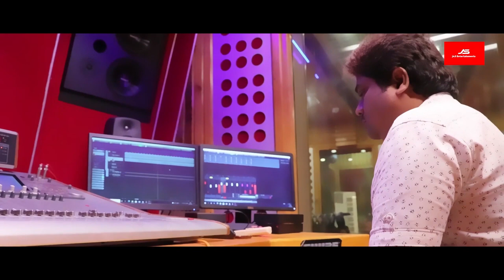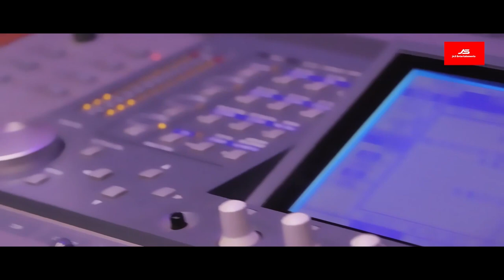Tumi Esechile || Jhuma Chakraborty || Raghab Chattopadhyay || Prithwish Bandyopadhyay || 2021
Audio Credits -
Song : " Tumi Esechile"

Singer : Jhuma Chakraborty
Lyricist : Prithwish Bandyopadhyay
Composer : Raghab Chattopadhyay
Music Arrangement : Raghab Chattopadhyay
Voice Recorded by Deb @ Fusion Pro Studio
Mixed & Mastered by Deb

Video Credits -
Camera and Edit : Laltu Das
Poster Design : Sourav Saha and Prithwish Bandyopadhyay

Presented by : JAS Entertainments

গান - " তুমি এসেছিলে "
শিল্পী - ঝুমা চক্রবর্তী
সুর - রাঘব চট্টোপাধ্যায়
কথা - পৃথ্বীশ বন্দ্যোপাধ্যায়

তুমি এসেছিলে সেই বৃষ্টি ভেজা বিকেলে
আমার দুচোখে স্বপ্ন সাজিয়ে কেন
গেলে চলে ।
মনের গোপনে স্মৃতি বিছিয়ে কেন
গেলে চলে ।

অন্তরা ১

জানিনা এ কোন নদী মোহনার খোঁজে ফিরে আসেনা ।
বুঝিনা এ চাঁদ কেন তারাদের ভিড়ে
ভালোবাসেনা ।
আজও তবু এ আকাশ
নীল ভোর পেতে চায়

অন্তরা ২

সুখের খামে চিঠি বুকের পাঁজরে
পায় ঠিকানা ।
প্রেমের সুতো ছিঁড়ে এ মন কেন
চায় বাহানা ।